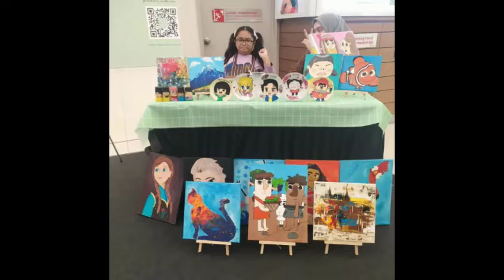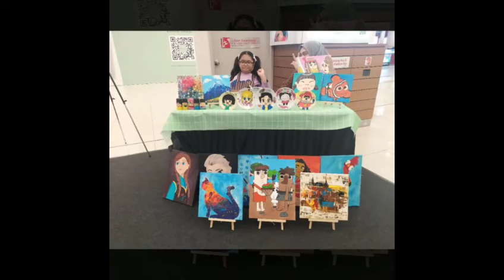MISS ALL OF YOU , Ainul autism kid